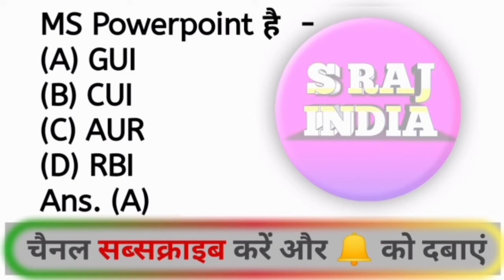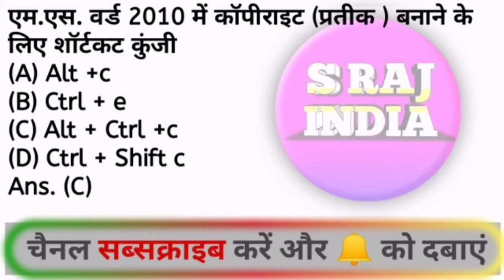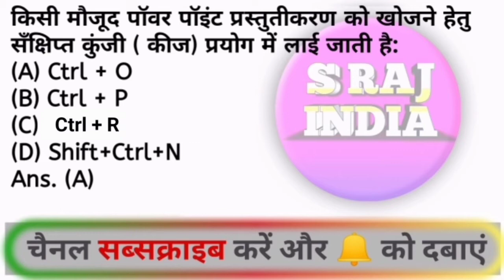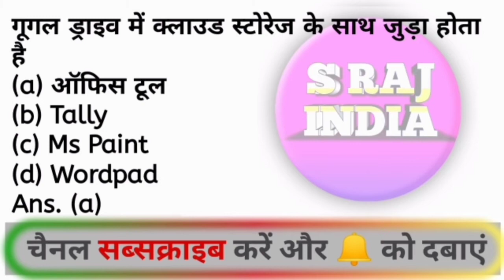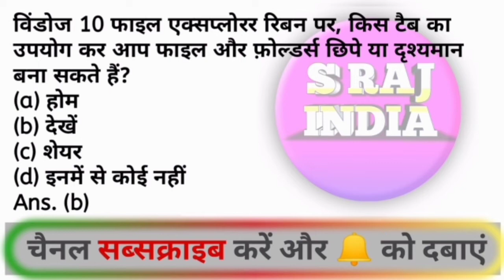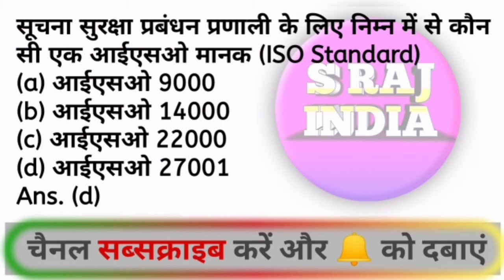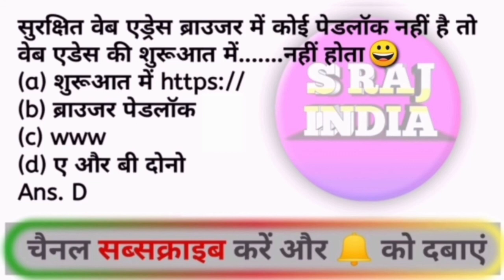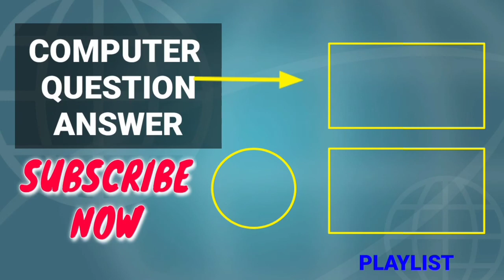Computer questions Top 50 Question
Additional Relted

Computer gk

lucent computer

computer exampur

computer mcq

computer ak bank clerk

Computer GK | Computer Questions and Answers COMPUTER QUIZ | computer questions in hindi | questions introduction to computer questions

| कंप्यूटर के 50+ महत्त्वपूर्ण MCQ प्रश्न | SSC, Railway,

Patwari, PSC, Bank Computer Important Questions

computer questions and answers pdf | 50 computer

and answers pdf | Important computer questions

for competitive exams Computer Exam Question |

Computer CPO | bank computer computer

online course buy | Computer Lecture for SSC |

Computer System Computer System & Working All

Important Questions For Govt. Exam Computer Gk |

computer awareness | computer important questions |

computer questions 2021